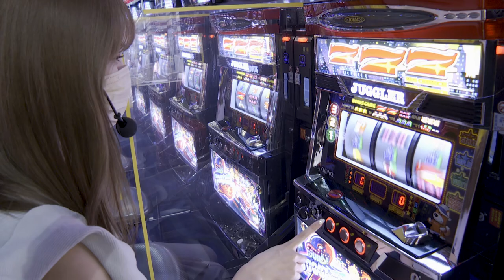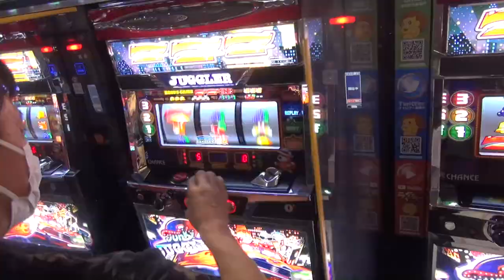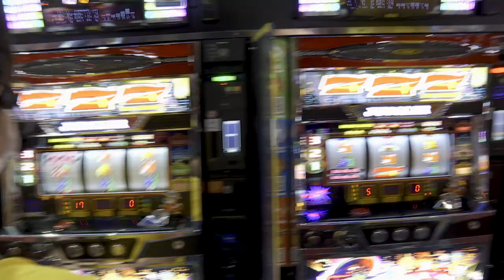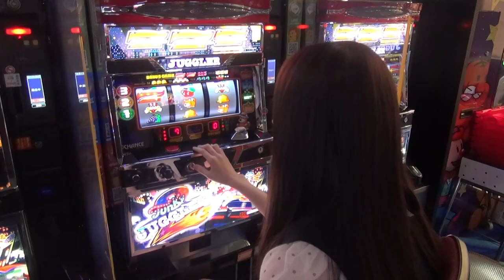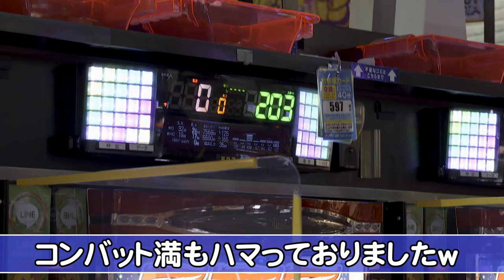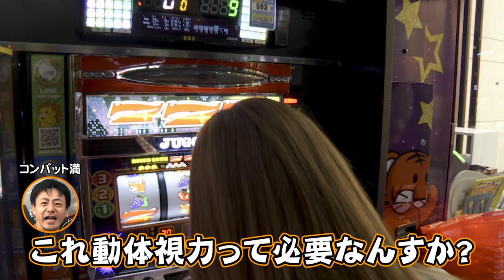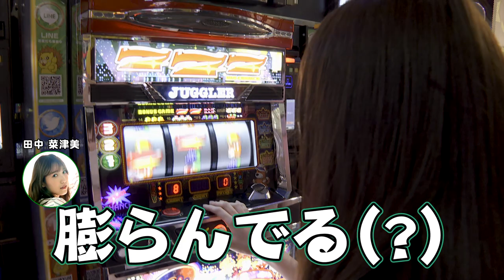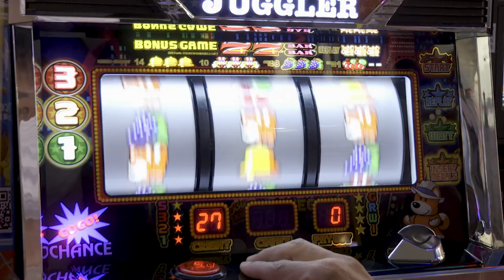【コラボ】ライテンちゃんねると再び激突！ジャグラー対決【設定全6】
🔽「ライテンちゃんねる」さんの方でもコラボ動画公開中🔽
【エヴァ美人隣検証】

目指せ、ギャンブルマスター☆

〜出演者SNS〜